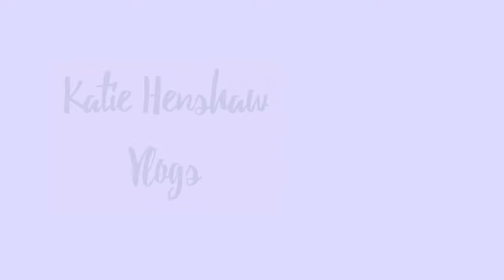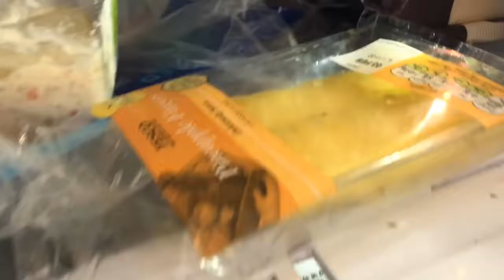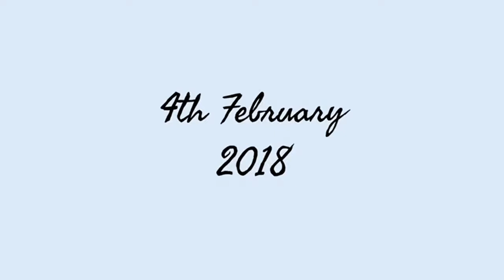Lets Catch Up... Shopping and Deep Convos!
Hi guys hope you enjoy this weeks video! Remember to give it a big thumbs up if you did!

Sorry The Vlog Is Late I Am So Sorry!

My Links:
Musical.ly - @Katieee_oxox